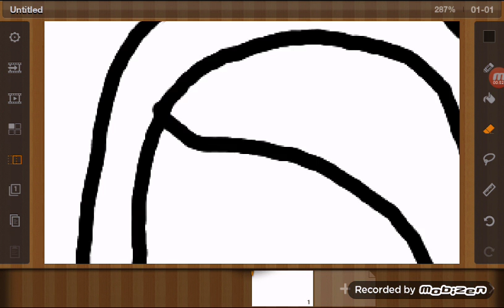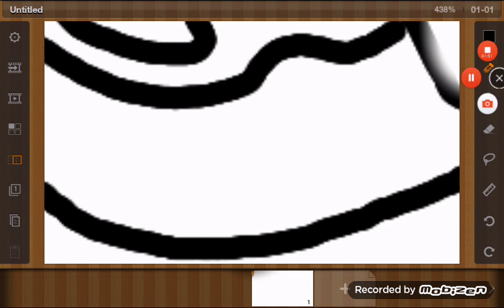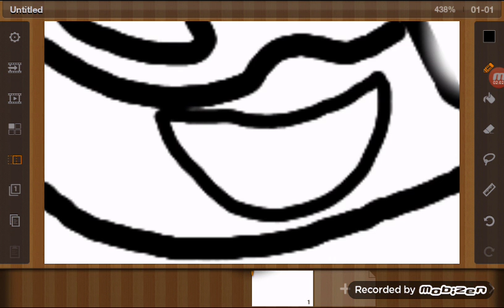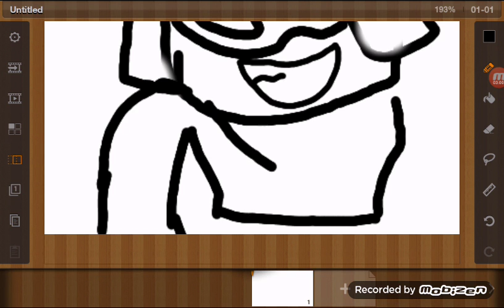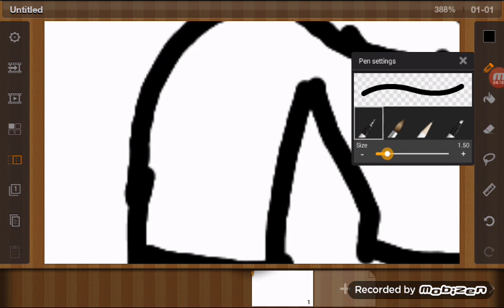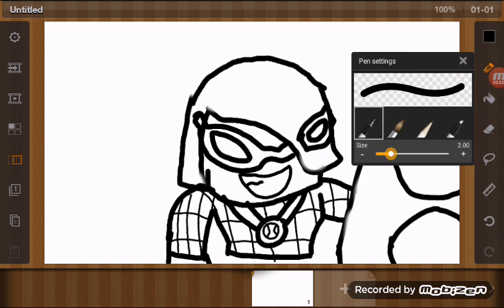How to draw luckyaura from roblox on my tablet with plebay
Well this is a guy from roblox and I think I may draw him so yeah and indie it :D